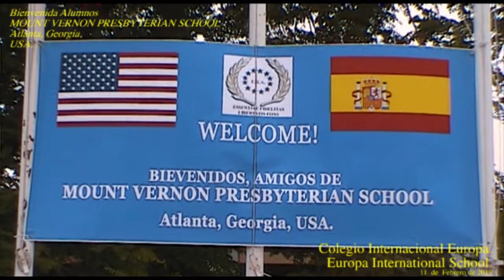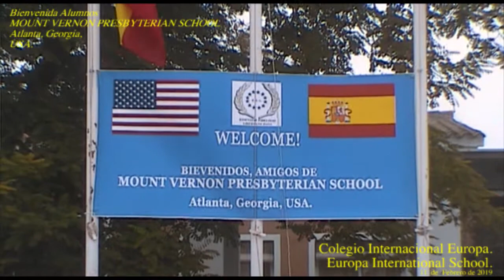Bienvenida intercambio Atlanta 2019 - Colegio Internacional Europa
El lunes 11 de febrero 2019 a las 10.15 h en nuestro Colegio tuvo lugar la solemne ceremonia de bienvenida a los cuatro chicos del centro de intercambio Mount Vernon School (Atlanta, Estados Unidos).